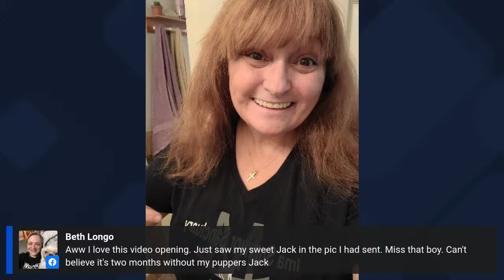Sanctuary Sunday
Hey folks